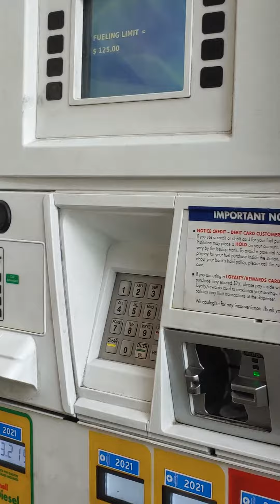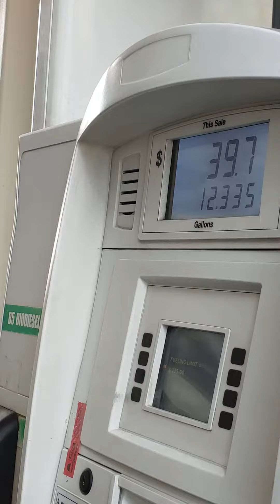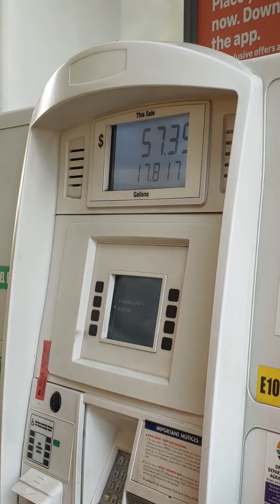Getting diesel at truck stop in Troutdale. Diesel fuel is $3.21 per gallon AND going UP.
We're headed home after having its very 1st oil change. must be done at a Freightliner in N Portland 35 miles from home. An oil change and lube job on these are $700. SO...
we be going back home after fueling up...Headed to Boring! LoL
We did spend the night down at Barton Park, Boring Oregon, on the Clackamas River.
It was our first overnight trip...NEXT is Sauvie Island!